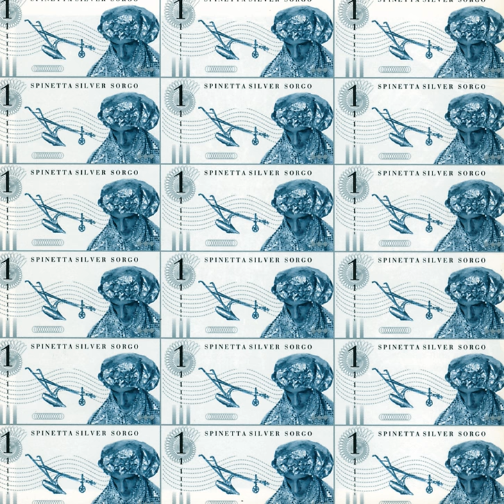Abrázame Inocentemente -Del Lemur A La Boa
Abrázame Inocentemente -Del Lemur A La Boa · Luis Alberto Spinetta

Silver Sorgo